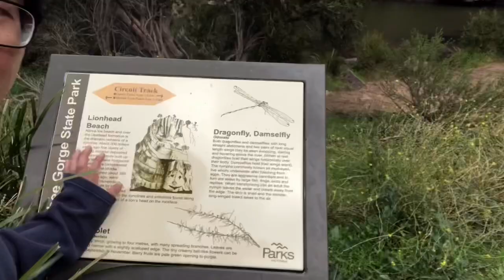HIKING: Nampak Wajah Singa di Gunung Batu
Baru kai ini dari 3x ngunjungin tempat ini, baru bisa liat wajah singa yang dimaksud di papan informasi. Saya memang sering gagal paham dalam hal menemukan suatu bentuk yang ada di tempat dengan warna dan bentuk yang mirip2 (bebatuan).